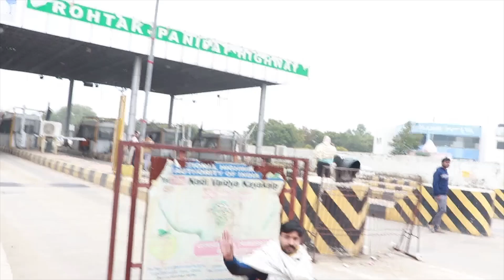Crores Scam : लोगो को करोड़ो का चूना लगाकर Toll Company फरार